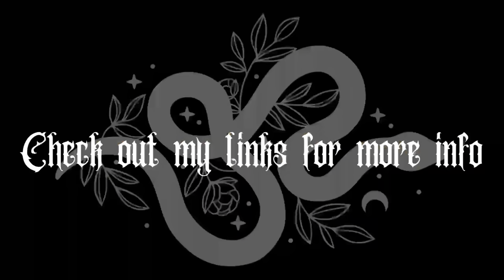There Are No Men In Witchcraft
3obsidianeyes on TikTok
Jasmyne_Ambrosia on instagram

Ambrosia's Book of Witch Flight

Solar Court Coven Landing Page
Covenry Information

Special thanks to my supporters and friends who help make all of this possible!

Topic Introduction - Men in witchcraft, what inspired me to make this video
Occultea Tag went around on youtube and stumbled across @nikokatos  & @Tiptoefoot  who both inspired me to talk about this topic as it's often brought up in craft.
Aiden burns bridges & brings piping hot occultea- Aidens Video
& Hello Witches OcculTea Nikos Video

Fun Fact -
Guillaume Edelin
Despite this, the first witch to confess to riding a broom or besom was a man: Guillaume Edelin. Edelin was a priest from Saint-Germain-en-Laye, near Paris. He was arrested in 1453 and tried for witchcraft after publicly criticizing the church's warnings about witches.
Why Do Witches Ride Brooms? The History Behind the Legend

Male Privilege and Patriarchy  - Teia Kennedys video great reference
Many Magickal Traditions founded by men, many authors are male
My Perspective as a Trans Woman
See a Need fill A Need
Influential Mighty Dead - Men in the Craft
Robert Cochcrane - The Craft of Tubal Cain, Trad Witchcraft
Gerald Gardner - Gardinarian - Gardnerian Book of Shadows
Alex Sanders - Alexandrian, King of The Witches
David Chumbly -
Isreal Regardie - The Middle Pillar
Anton LaVey -  The Satanic Witch & Satanic Bible
Alistar Crowley - The Book of The Law
Raven Grimassi - Italian Witchcraft
Charles Godfry Leland, Folklorist “Witch” translated the vangelo aka ARADIA the gospel of witches
Lovecraft - questionable person influential in the occult
Andrew Chumbly - Azoetia Sabbtic Craft
King Solomon - Lesser & Greater Keys
Stewart Farar - WItches Bible co wrote
Scott Cunningham - Encyclopedia of Herbs
Eddie Buczynski - Minoan Brotherhood
Influential Modern Male Witches
George Hares - Barbourus Words
Micheal Herkes - GLAM WITCH
Kelden Mercury - Crooked Path, Witches Sabbath
Roger Horne - Witches Devil - 13 Gates of Witchflight
Christopher Penack - Inner & Outer Temple, Gay Witchcraft
Mat Auryen - Psychic Witch
Devin Hunter - The Witches Book of Power
Brain Cain - Alexandrian HP Witch, Initiation into witchcraft
Christian day, Alexandrian witchOwns hex and Omen wrote The witches Book of the dead
Coby Micheal - The Poison Path
Levi Roland - Alexandrian Mother Ectasy Transformation Great Goddess
Marshall the witch of southern light - Cunning Words
Jake Richards - Backwoods Witchcraft
Aaron Oberon - Southern Cunning
Christopher Opello - Cowrote besom stang sword
Craig Spencer - Modern Aradia and revelations

Suggested Videos for more discussion on this topic down below

Feminine Defaut In Witchcraft - Teia K
As The Cauldron Bubbles Podcast - Men In The Craft

Robert Cochrane's Traditional Witchcraft: Pagan or Luciferian?
Men in Witchcraft
Men in Witchcraft- Can a Man be a Witch?

Male Witch Misconceptions 💭
My Mighty Dead Document
Mighty dead

Teia Kennedy YouTube
Activist witch YouTube

Live with Michael Herkes || Glam Witch

Live With Kelden - Witches Sabbath

Live Hangout with Kelden Mercury | Traditional Witchcraft || The Crooked Path

Backwoods Witchcraft - Appalachian Conjure and Folk Magic

Southern Cunning Book Review

Besom, Stang & Sword, Released!
Check out all of these awesome creators